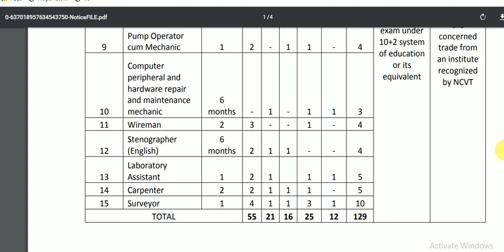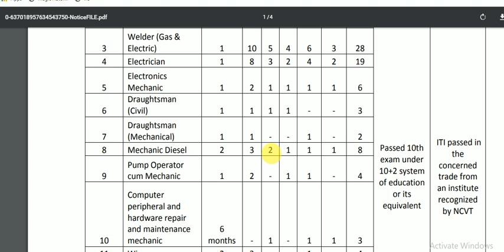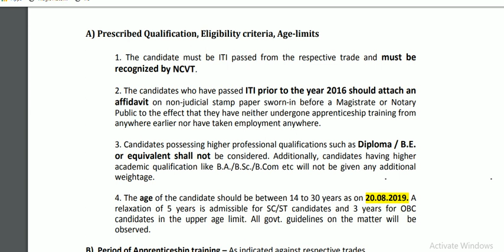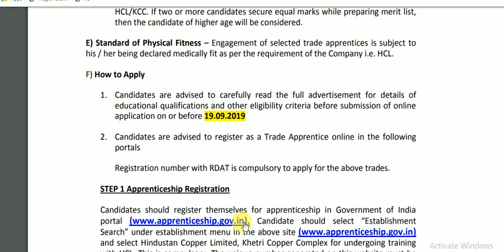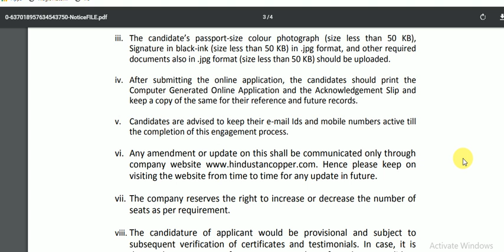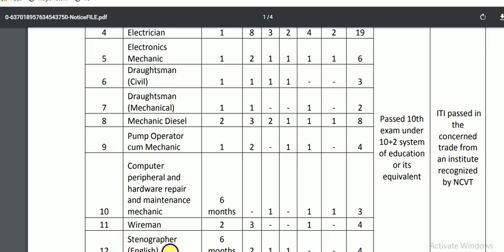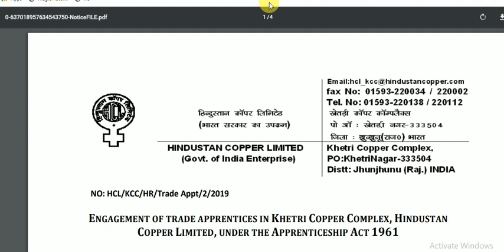HCL APPRENTICE VACANCIES 129 POST|| ITI HOLDERS, DREAM JOB STUD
HINDUSTHAN COPPER LIMITED